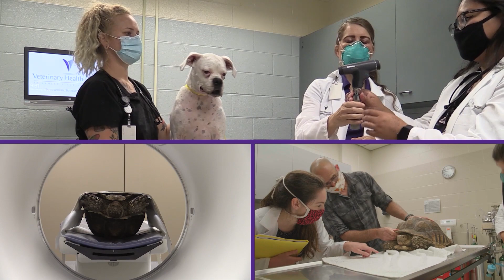K-State of Mind: The Humanitarian Veterinarian - Equine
Have you ever wondered what it's like in the day in the life of a veterinarian? Follow along with Dr. Chris Blevins, Equine Field Service Veterinarian for the Veterinary Health Center at Kansas State University!